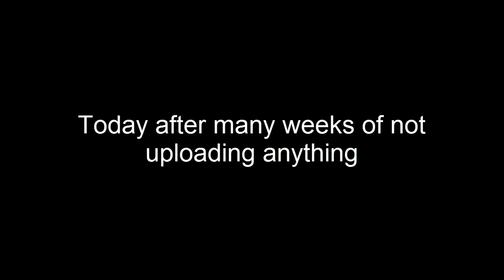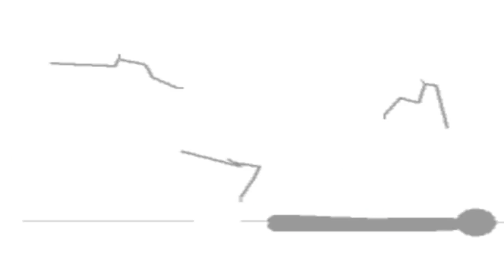The Rebirth Of Awesomeness